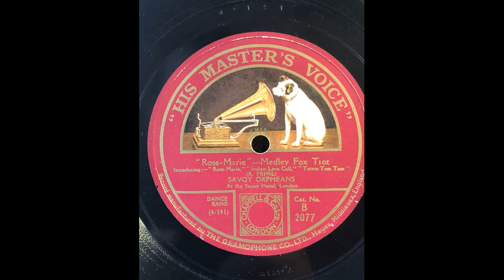Savoy Orpheans - Rose-Marie Medley (1925)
das von Rudolf Friml komponierte Medley wurde am 7. Juli 1925 von den Savoy Orpheans, der Band des Hotel Savoy in London, in Hayes, Room 1/Room2/Studio B, London, England  auf His Master's Voice B 2077 aufgenommen. Matrix / Runout: Bb 6301